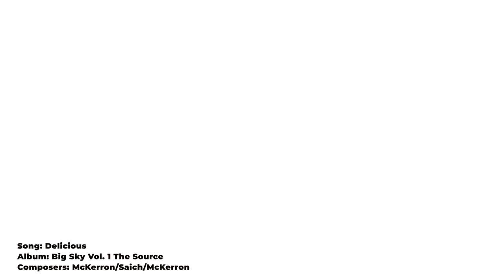Aged Coffee DISAPPEARED and Here's Why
Ken and Kevin have a conversation about aged coffee in Episode 7.

Renowned coffee-tasting expert Kenneth Davids will lead viewers in a blind tasting of five Mocha Java coffees from five outstanding coffee-roasting companies. Ken has been involved in coffee since the early 1970s and has published four books on coffee, including Home Roasting: Romance and Revival, now in its second edition, and Coffee: A Guide to Buying, Brewing and Enjoying, which has sold nearly 250,000 copies in five editions. His most recent book is 21st Century Coffee: A Guide.

Each set of Coffeeist episodes focuses on five coffees that are related in some way, usually by having been grown in the same region of the world. Viewers watch and learn as Ken and Kevin taste each of the five coffees and together discover their character in the cup and discuss the reasons they taste the way they do. This current series of episodes focuses on Burundi coffee, its unique characteristics, and that country's coffee-growing practices